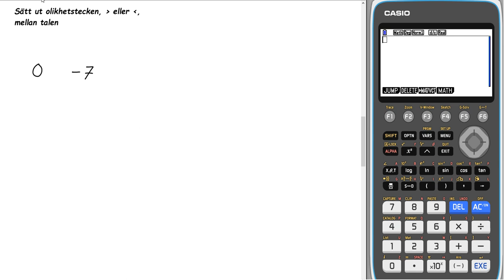Matematik 5000+ Ny upplaga 1c Kap 1 Uppgift 1151 d